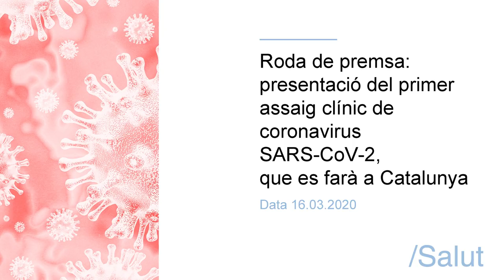Roda de premsa: primer assaig clínic a Catalunya per tractar el coronaviurs SARS-CoV-2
La consellera de Salut, Alba Vergés, ha encapçalat aquest matí (16/03/2020) la presentació del primer assaig clínic que s’ha engegat a Catalunya per tractar el coronavirus SARS-CoV-2 i la malaltia derivada, Covid-19.
Han acompanyat a la consellera Vergés en la roda de premsa (que s'ha ofert en format telemàtic i en obert per als periodistes), l’investigador Oriol Mitjà, de l’Institut de Recerca Germans Trias i Pujol; el director de l’Agència de Qualitat i Avaluació Sanitàries (AQuAS) del Departament, César Velasco; i el director general de Recerca i Innovació en Salut, Robert Fabregat (que apareixen per aquest ordre en el vídeo).